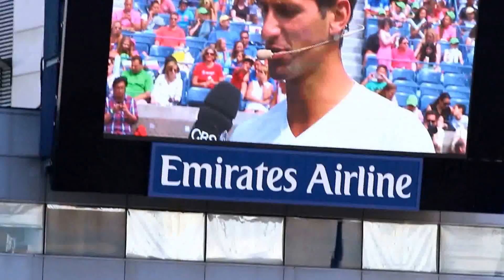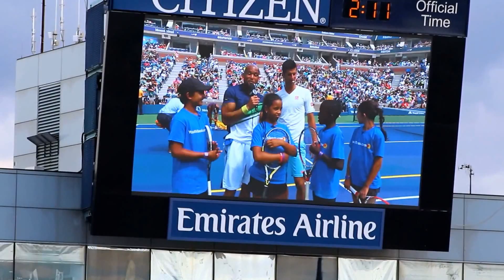Novak Djokovic Playing Tennis with Kids at US Open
Novak Djokovic Playing Tennis with Kids at US Open Tennis Tournament

Novak Djokovic participated in the 19th Annual Arthur Ashe Kids' Day. The day honors the legacy of tennis legend and former American World Number One Arthur Ashe. Nole was playing matches with young tennis players.

Novak Djokovic is a Serbian professional tennis player. He is generally considered to be one of the greatest tennis players of all time.